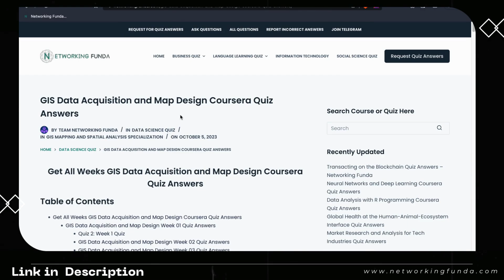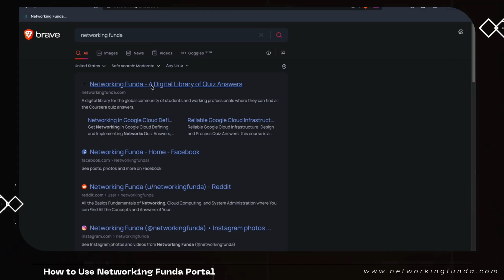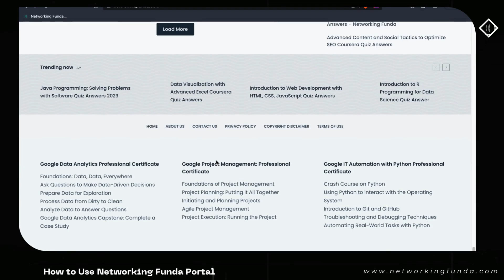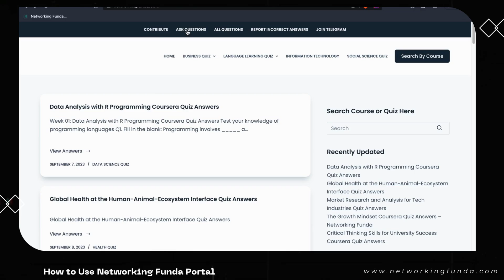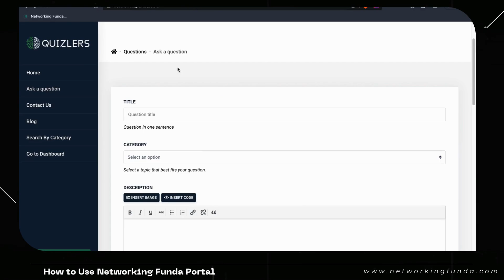GIS Data Acquisition and Map Design Coursera Quiz Answers | Networking Funda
Get GIS Data Acquisition and Map Design Coursera Quiz Answers on Networking Funda Website

Enrolled in the "GIS Data Acquisition and Map Design" course on Coursera and in need of quiz answers? You've come to the right place! This video provides you with comprehensive answers and explanations to help you excel in your course.